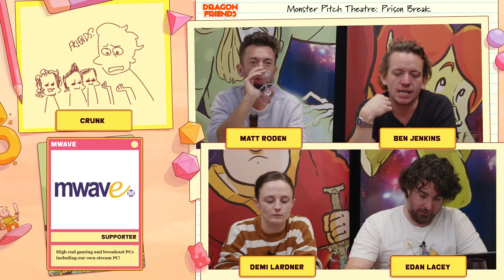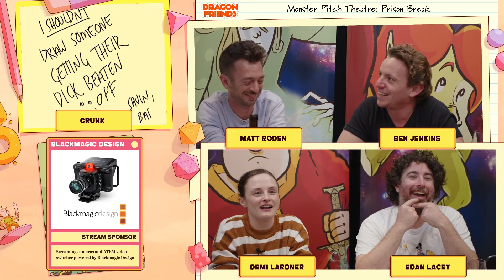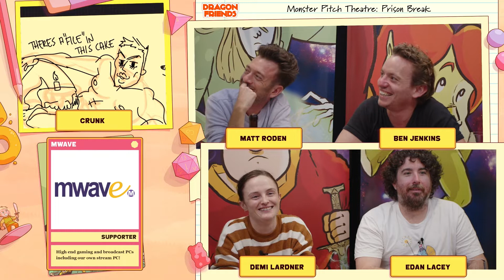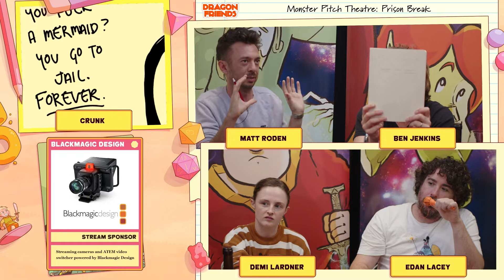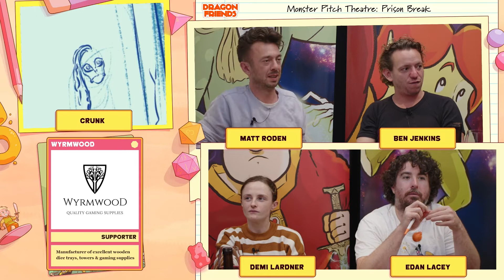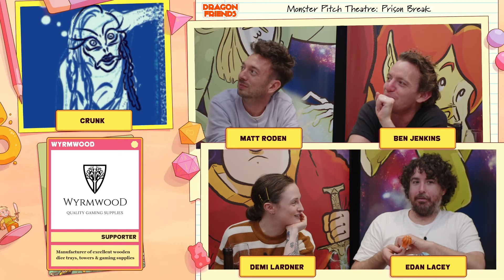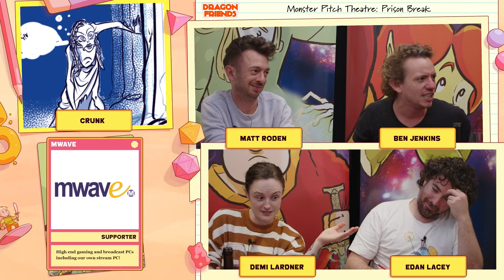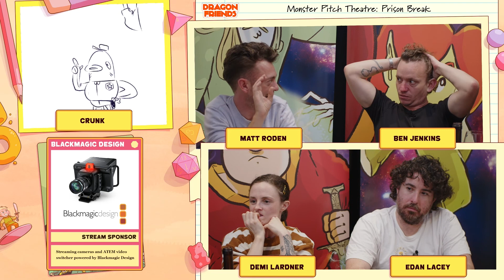Monster Pitch Theatre: Prison Break Part 1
The Dragon Friends Write you a Prison Break Adventure

Crawl through a sewer pipe to join us for a new session of MPT, where the Dragon Friends write you a Prison Break Adventure